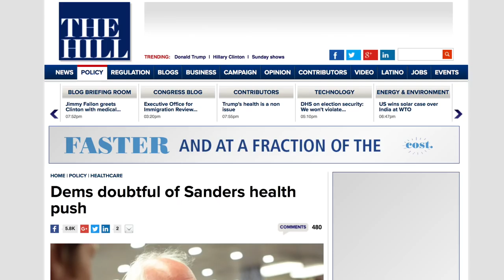The "Old" Bernie Sanders We Love is Back!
Some are questioning whether Bernie Sanders has abandoned his progressive movement in favor of the establishment. After this week, it seems likely that the "old" version of Bernie Sanders that we all know and love has returned. As of late, he's spoken out on behalf of the Standing Rock tribe against the Dakota Access Pipeline, he's campaigned for Zephyr Teachout, and he's rallying Senate Democrats to fight to expand our access to healthcare. This is much more encouraging especially after seeing him campaign for the so-called "progressive" Democratic nominee, Hillary Clinton.